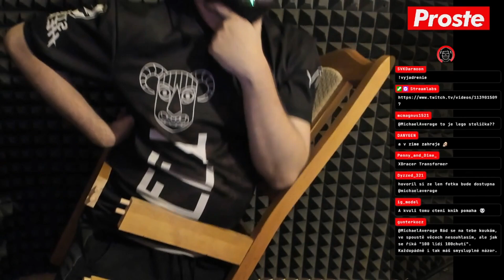MichaelAverage┃Mišo Paroduje Dev1s Stoličky (xD Gaming Chair)